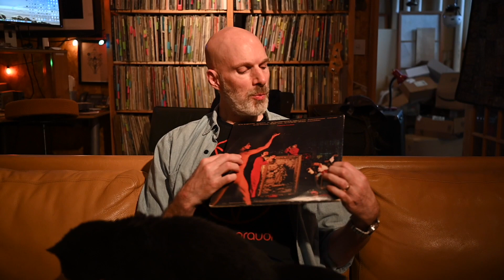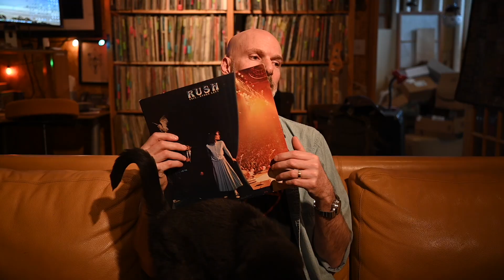DeVore Fidelity Live Album Recommendations: Rush, Exit, Stage Left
John DeVore's ongoing series of live album recommendations for the DeVore Fidelity YouTube channel. The second live album from the Canadian prog-rock giants Rush.

Welcome to the DeVore Fidelity YouTube Channel.